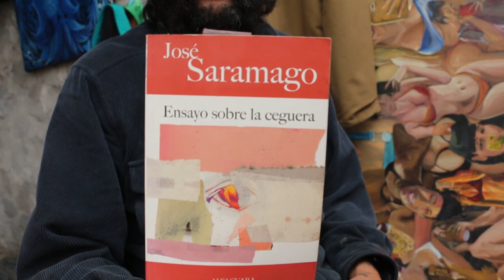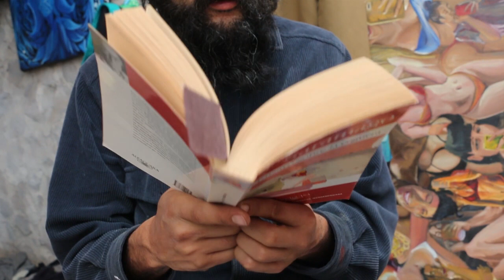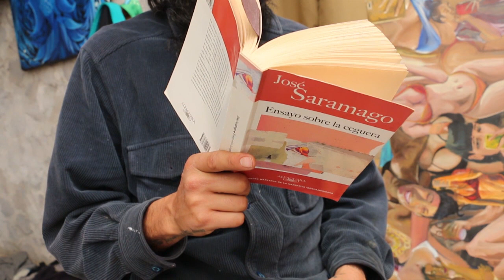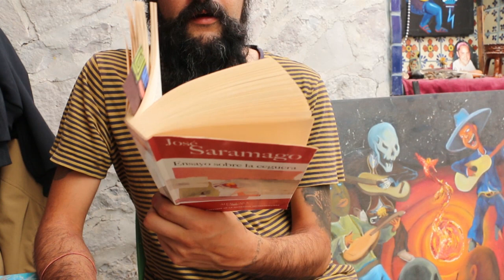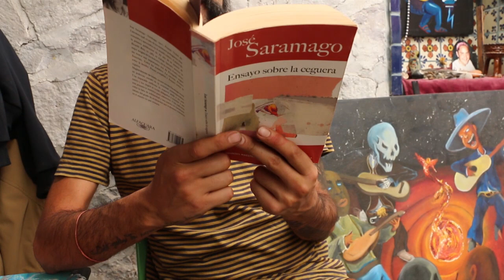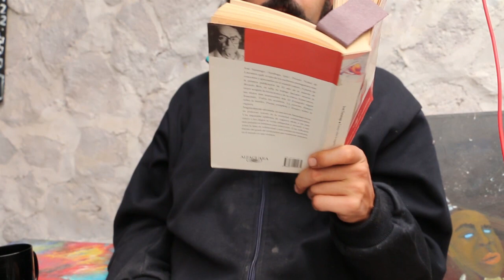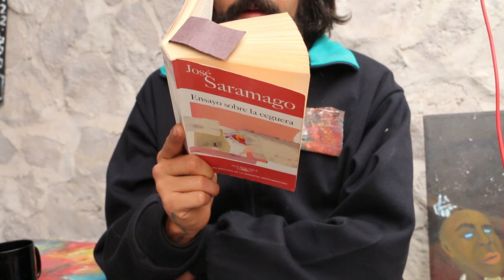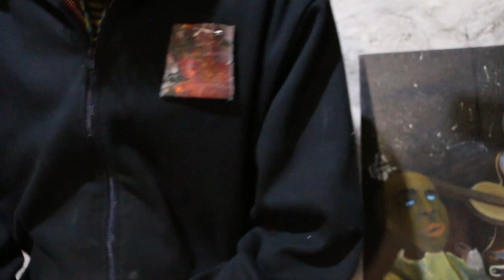LECTURA EN VOZ ALTA- AUDIOLIBRO - JOSÉ SARAMAGO - ENSAYOS SOBRE LA CEGUERA - PORRUA - - 07